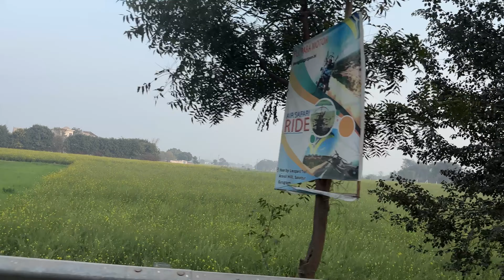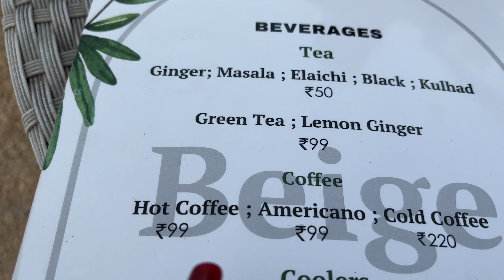Where is my husband taking me?| Ankita Vlogz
Hi,

Glad you found me and my videos on YouTube. No matter whether you are new or old to my channel, a big virtual hug to you and welcome to Ankita Vlogz.

We have vlogged our daily life, lifestyle and many more. Hope you like it.

Loads of love and happiness